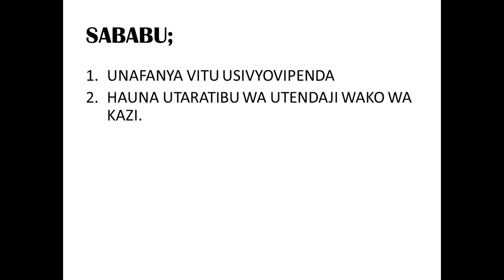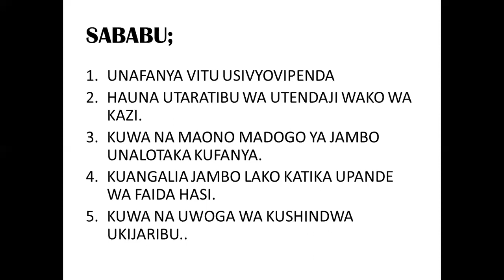KWANINI UNAKUWA MVIVU/DAWA YA UVIVU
Hivi ndiyo vitu vinavyosababisha wewe unakuwa mvivu katika maisha yako na kila muda unashindwa kutimiza malengo yako katika maisha yako.Nini unatakiwa kufanya? Fuatilia somo hili kwa umakini uweze kujifunza kwa undani zaidi.